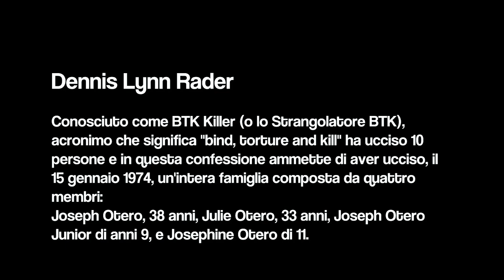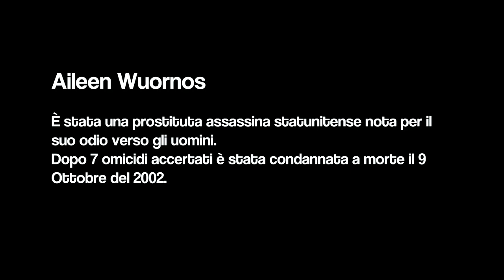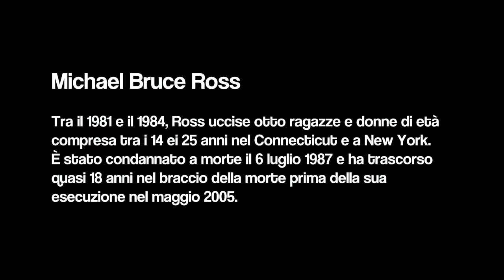3 Interviste DISTURBANTI con i SERIAL KILLERS [Ep.2]